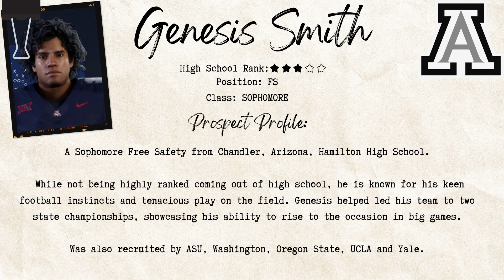Shootout in the Desert! | College Football 25 Dynasty | Ep 2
Welcome to my College Football 25 Dynasty Mode series! In this series, I take over the Arizona Wildcats and bring back the legendary Tedy Bruschi as our head coach. Join us as we embark on an exciting journey to that finds us with a solid roster headed into year one - but portal drama and players declaring for the draft, we could be in for some major overhaul in year 2!

2023 was just the fourth 10-win season in school history and after beating Oklahoma in the Alamo Bowl, Arizona finished ranked 11th in the AP Top 25 and 14th in the College Football Playoff rankings.
This was the best finish for Arizona since 2014 (10th) and just the seventh time it finished ranked since joining the Pac-10.

👋Welcome to my MrDeezo channel! 👋

🏈Here I focus on sports gaming videos and series. I play Madden & MLB The Show and these series revolve around building teams in Franchise mode while keeping things as realistic as possible. I grew up on the Operation Sports Forums reading and writing detailed stories on building up teams, now I’m here doing it in video form.

🤝Connect on Socials:
Gaming accounts:
🎮 PSN: Mr_Deezo
🎮 Xbox Gamertag: Deezo

Title:
Shootout in the Desert! | College Football 25 Dynasty | Ep 3